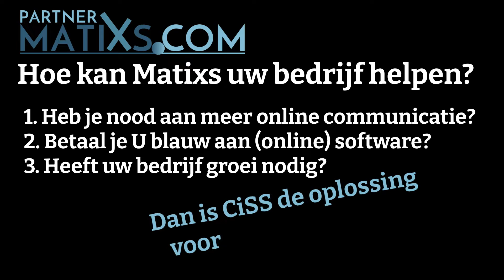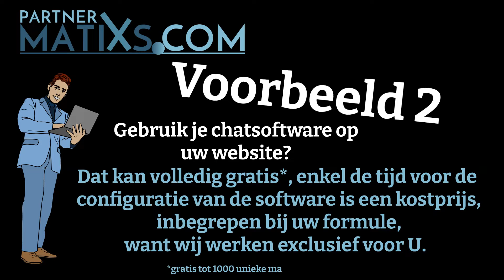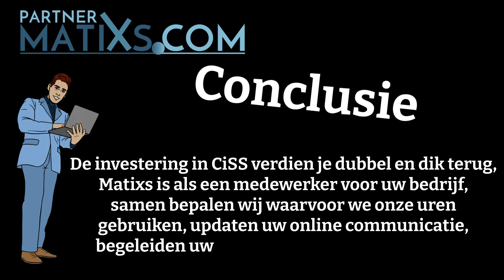Partner matixs com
Partner.matixs maakt het voor bedrijven eenvoudig om hun volledige online communicatie uit te besteden, zodat ze geen extra personeel hoeven in te huren of veel meer geld in extra software hoeven te investeren.
Voordelen!
Een partner.matixs werkt een  bepaald aantal vooraf besproken uren voor uw bedrijf en zorgt volledig voor uw communicatie zoals website's, sociale media, mailing, adreslijsten, online actie's en nog veel meer...